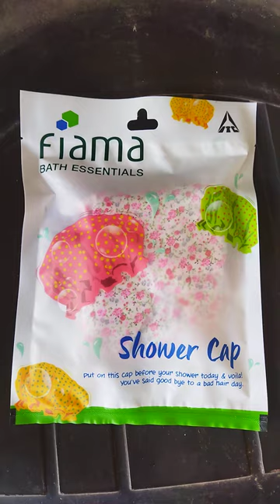fiama bath essentials shower cap 🚿